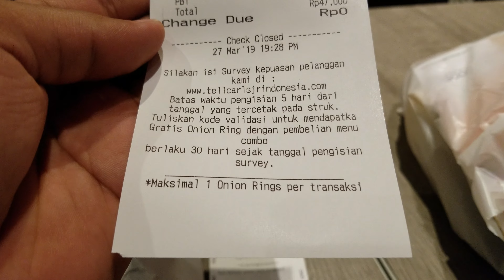Carl's Jr Famous Burger - 27 March 2019